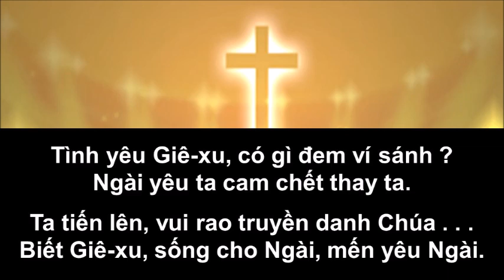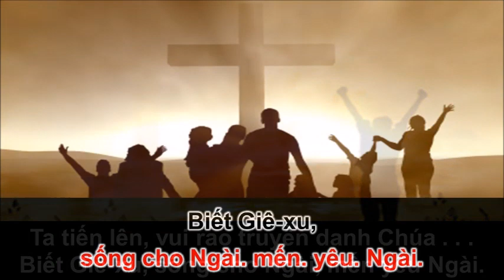Biết Giê-xu và Truyền Bá Danh Ngài [Đoản Ca 119]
[I Ti-mô-thê 2:4]
"Ngài muốn cho mọi người được cứu-rỗi và hiểu-biết lẽ thật."
Lẽ thật ấy chính là: "Đức Chúa Trời yêu thương thế gian đến nỗi đã ban Con Một của Ngài, hầu cho hễ ai tin Con ấy, không bị hư mất mà được sự sống đời đời." [Giăng 3:16].
Sự cứu rỗi đã được ban cho bởi Đức Chúa Trời trong Cứu Chúa Giê-xu Christ.

Lời bài hát/Lyrics
Yêu Giê-xu hiến dâng thân cho Ngài.
Yêu Giê-xu sống luôn luôn vì Ngài.
Ta tiến lên vui rao truyền danh Chúa.
Biết Giê-xu, sống cho Ngài, mến yêu Ngài.

Tình yêu Giê-xu, có gì đem ví sánh ?
Ngài yêu ta cam chết thay ta.